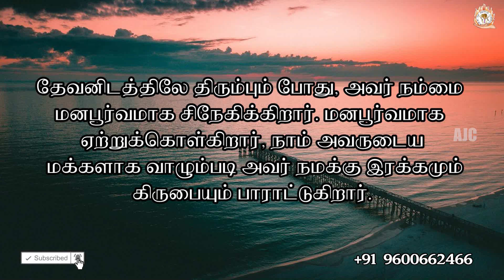TODAY'S PROMISE WORD TAMIL | 08/11/2023 | ARK OF JESUS CHRIST MINISTRIES TRICHY